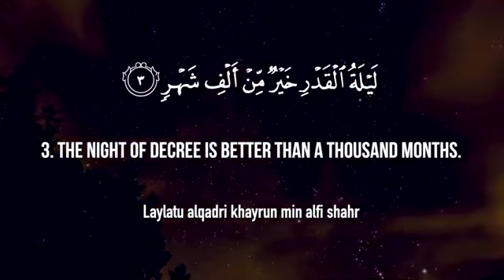Surat Al-Qadr (The Power) | Mishary Rashid Alafasy | مشاري بن راشد ال| سورة القدر || A.Q learn islam